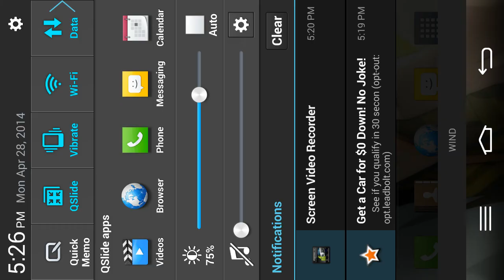Lets League Episode 2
hope you like todays video XD

want freee jewles then download appnana and use my code c737886

download appnana and use my code for free gems c737886

welcome to the number 1 subscribed youtube channel for clashoflords. on this channel you will see all new gameplay and footage of cool and new videos like how to get gold and potion vault up to the max and ill show you what troops are good like brutes,rangers,niffler,minotaur,boomber,witch,wizard,pixie,dragon,u.r.s.a. and ill be showing what type of defence you need to protect your town hall level 1 all the way to max and ill show you what type of stragy you need to win battles and raids.

for a best base you need a good defence like sniper tower,mortar,magic tower,cannon,air defense,ermah guard,reaper all at level 1-12 and also high level walls and a guild to protect your base

heroes are very good for battle and defense. there are a lot of them like Prowler, Aurora, Paladin, Gladiator, Destroyer, Sky Glider, Son ofRa, and Bolt Blaster and more to come. you can upgrade your heroes by using souls or playing the new solo campaign which has 100 levels and more to come. there are 4 different ranks of heroes like normal,good,rare,epic which is the strongest and u can make your heroes level up faster by using jewels/gems

also if u want a cool base make sure to buy decoration to make your base look nice or to spell something cool only 100 jewles each

if you love clashoflords then you will love this channel :)

im also doing castle clash videos for my fans to enjoy so if you are a castle clash fan make sure to subscribe to me and ill show you the best gameplay from raids to dungeons to battles and all the updates and news for the game